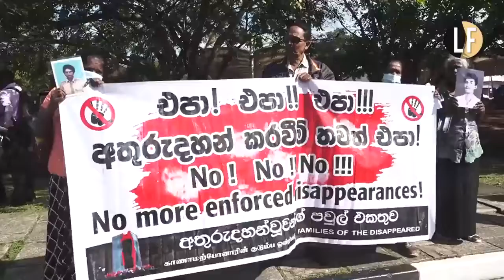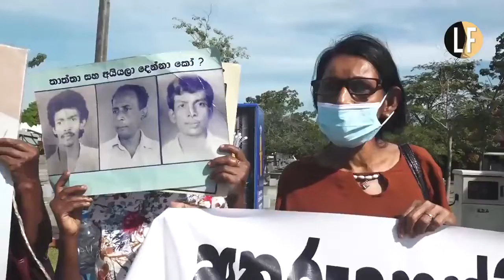MP killed in riot compensated with 10mn while families of disappeared yet to get any-Britto Fernando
SriLanka Ex ruling party MP Amarakeerthi Athukorala, killed in a riot was compensated with LKR 10m while families of the disappeared are yet to get any, says Britto Fernando, President families of the disappeared at a protest on the day of justice ministry budget debate.